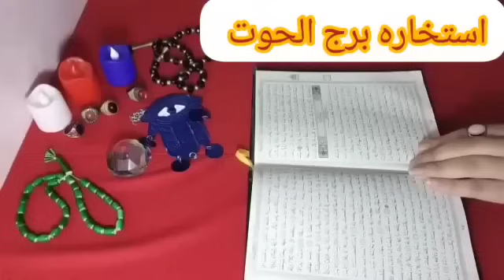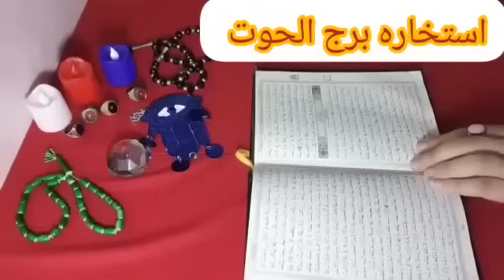برج الحوت💕ثاني اسبوع من شهر 10💕استخارة روحانيه بالقران الكريم هنا وفرح علي باب البيت خاف من الحسد